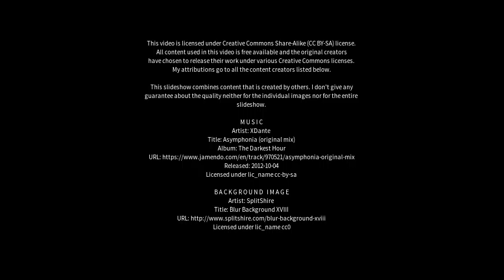Best places to visit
Best places to visit - Vinchia (India) Best places to visit - Slideshows from all over the world - City trips, nature pictures, etc.